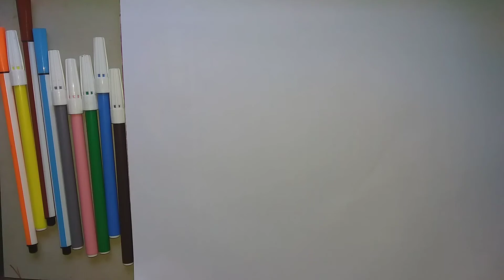Tow truck drawing and coloring page for kids | kids song